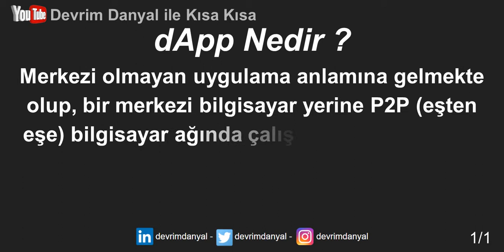dApp nedir ? Decentralized Application Nedir ? Kısa Kısa Blockchain Blokzinciri Kriptopara Bitcoin